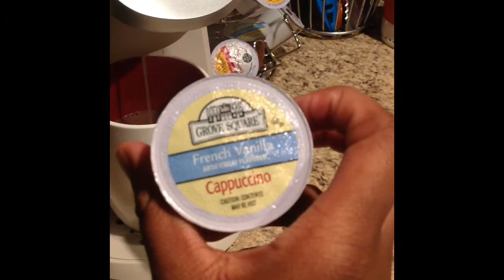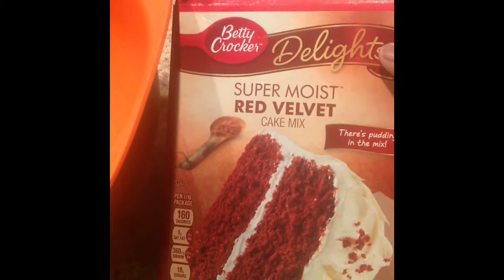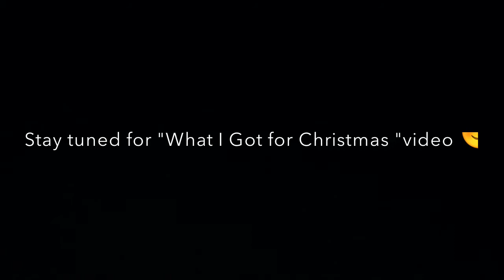My 2k15 Christmas Vlog!! | Biney2bqueen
Watch me and my family enjoy a hectic Christmas !!

MERRY CHRISTMAS !!